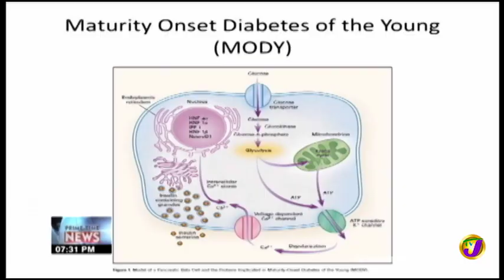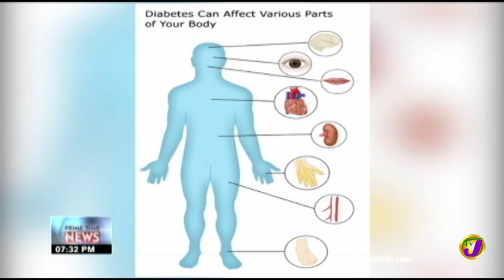TVJ Health Report: Maturity Onset Diabetes of the Young - May 1 2019